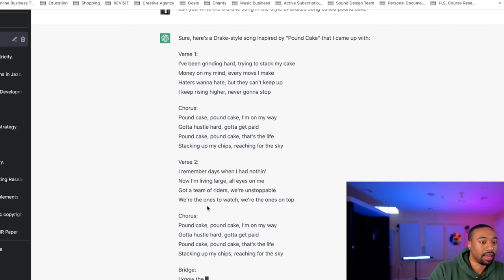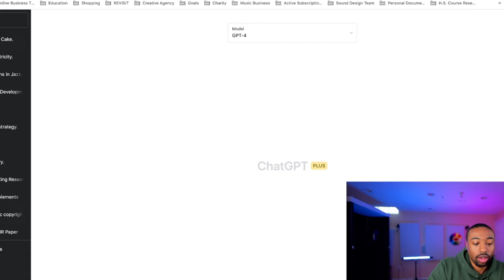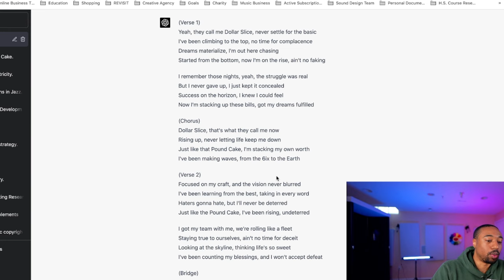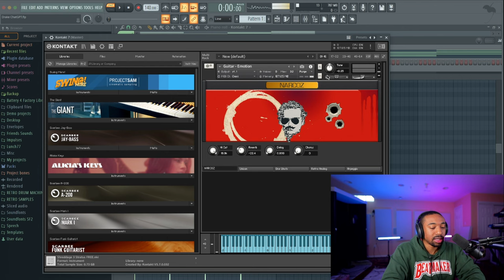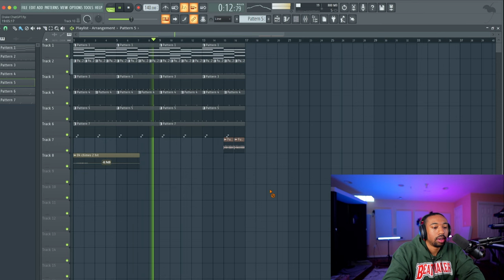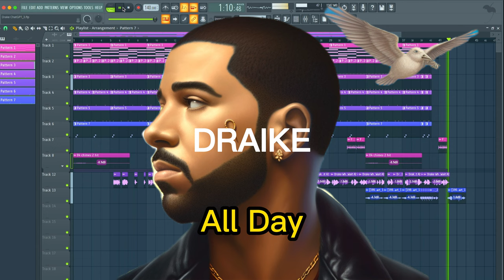ChatGPT Writes a Song for DRAKE